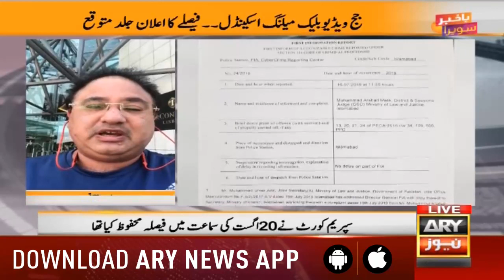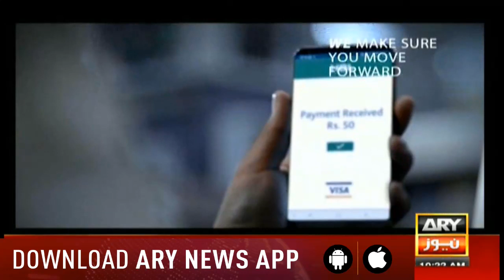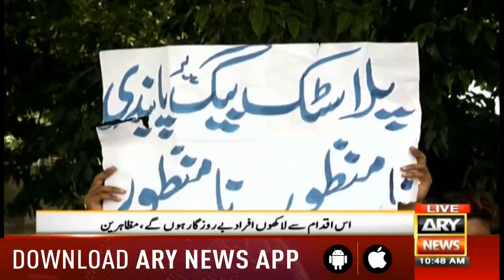Bakhabar Savera with Shafaat Ali and Madiha Naqvi 23rd August 2019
get captivated by the surreal voice of the stunning Zoe Viccaji among other stories, only in today's Bakhabar Savera.